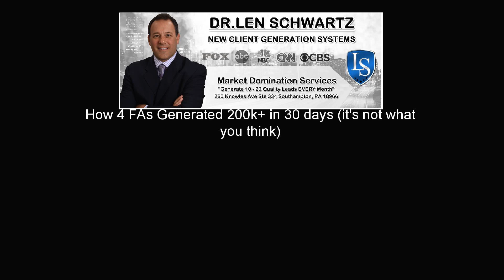Dr. Len Schwartz - How 4 Fas Generated 200k+ In 30 Days (it's Not What You Think) 👉 Dr. Len Schwartz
In order to learn about dr. Len Schwartz - How 4 FAs Generated 200k+ in 30 days (it's not what you think) ,

Our video is presenting dr. Len Schwartz - How 4 FAs Generated 200k+ in 30 days (it's not what you think) subject   but we also try to cover the   subjects:
-dr. Len Schwartz reviews
-Marketing for financial advisors

So you wish to know more about dr. Len schwartz - how 4 fas generated 200k+ in 30 days (it's not what you think), i did too and here's the result.
Dr. Len schwartz - how 4 fas generated 200k+ in 30 days (it's not what you think) intrigued me so i did some research and published this to youtube .
Dr. Len Schwartz - How 4 FAs Generated 200k+ in 30 days (it's not what you think) is a HOT topic and I did my best to create a yt vid around this keyword

Why don't you include our vid to a playlist so you can watch it later on.
Here are a few methods to discover the playlist page:

 in the library, select the playlist to get to the playlist section. Copy the link in your internet browser.

 desire to discover out more about us ? Simply call us by means of the details supplied in the description below.
Follow our videos about dr. Len Schwartz - How 4 FAs Generated 200k+ in 30 days (it's not what you think) and various other similar subjects on

Do not forget to signup at the link above. For additional information please click the link listed above